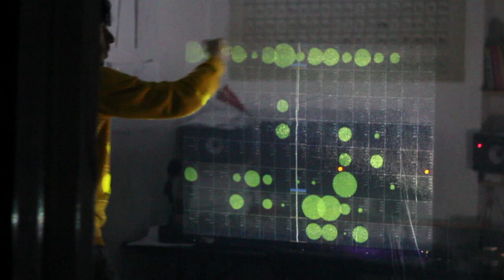ForceField Update #2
Update for ForceField, a touch MIDI sequencer made by Omer Shapira and Ohad Ron